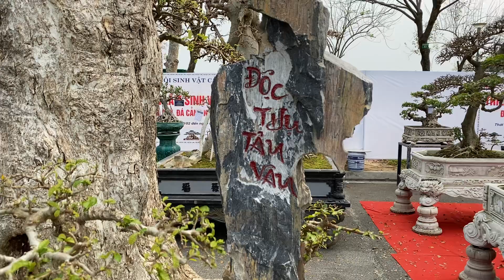Bộ ba tác phẩm Duối của Vua Duối Bắc Ninh tại triển lãm